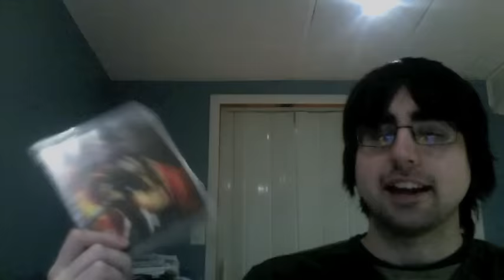Ninja Gaiden Sigma Review (PS3)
Still a good character action game but has been outclassed by some others in the genre such as Bayonetta 1/2.